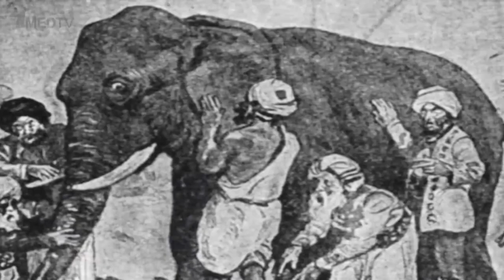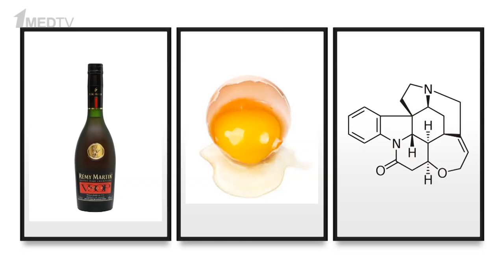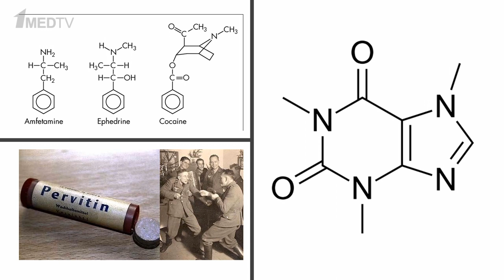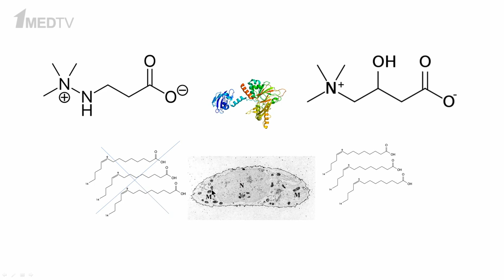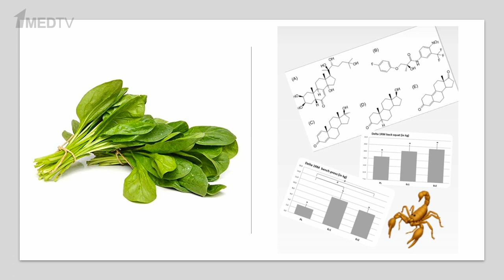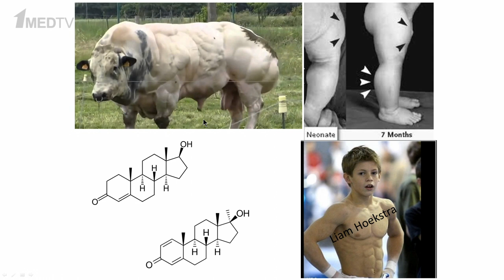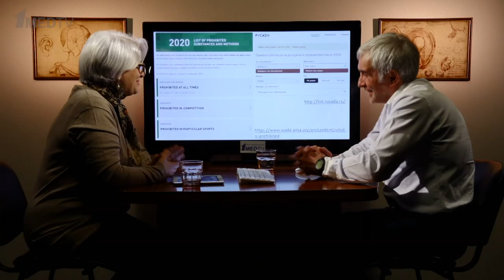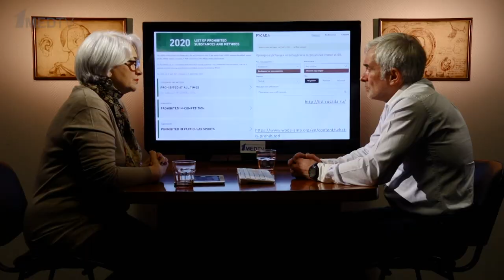«О спорте и фармакологии». Гость: Талибов О.Б.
Марина Аствацатурян поговорила с Олегом Букаровичем Талибовым, к.м.н., доцентом кафедры терапии, клинической фармакологии и скорой медицинской помощи МГМСУ им. А.И. Евдокимова, об истории допинга и возможности добиться высоких достижений в спорте без него. Они обсудили, какие вещества потенциально вредны и опасны и нужно ли повышать медицинскую грамотность спортсменов.